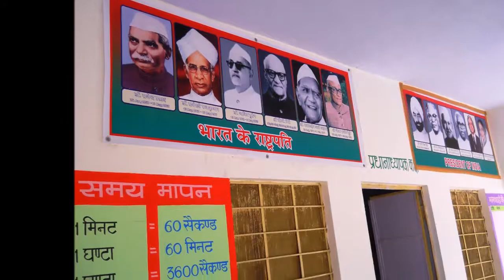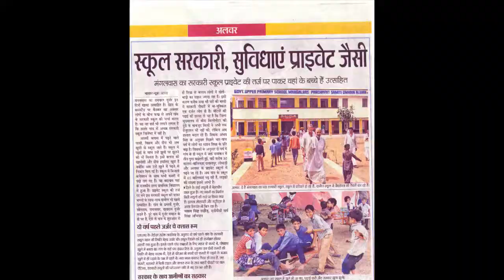GOVT .U.P.S. MANGAL BAS,ALWAR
अलवर जिले का एक ऐसा सरकारी स्कूल जहां 3 छात्र पढ़ते थे। सर्व शिक्षा अभियान और ग्रामीणों ने स्कूल की कायापलट की तो 135 का नामांकन हुआ।